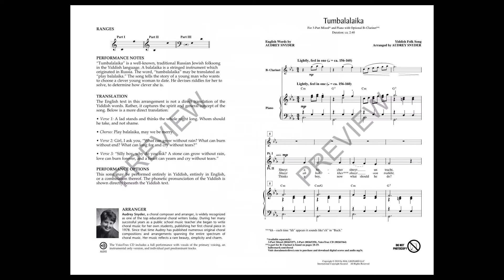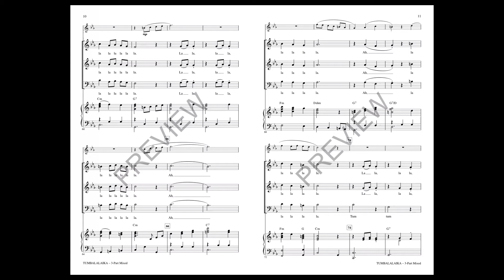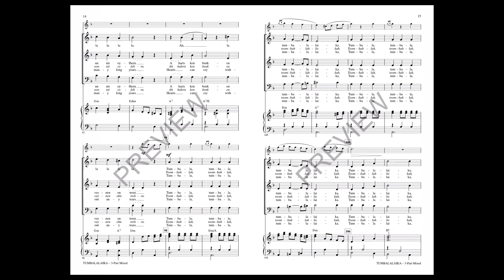Tumbalalaika (3-Part Mixed Choir) - Arranged by Audrey Snyder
The title of this Yiddish folk song informs us that a Balalaika will at least be inferred in the music. This wonderfully authentic arrangement does just that. It also includes a clarinet obligato (included in the back of the octavo) which is a tip of the hat to the Klezmer band. A Yiddish, phonetic and English text are all provided in the music allowing you to perform this work in any combination of Yiddish or English.